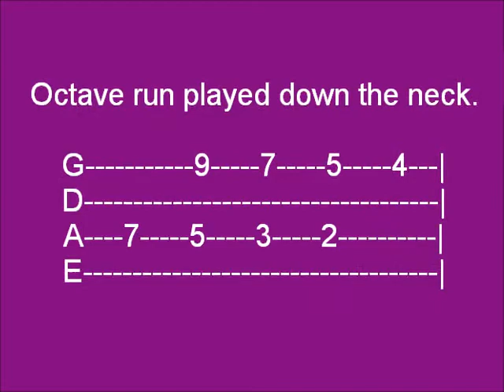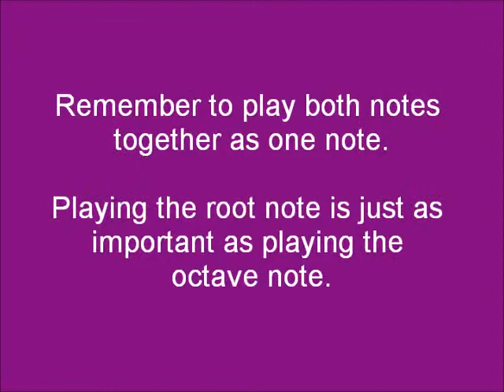Bass Octaves (Playing as One Note)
How to play bass octaves as one note on the bass guitar. This lesson illustrates how the root and corresponding octave note sound when played together. I will be using Stray Cat Strut (progession) by Stray Cats and Free World by Jesse Johnson as the example songs played.